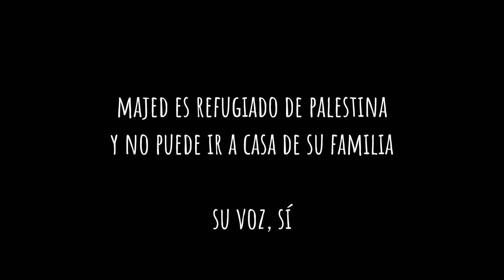La carta de Majed | Voces de una espera sin fin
En el campamento de Jabalia, Majed era conocido por los niños como Pipo, un payaso que a través de la risa les enseñaba a vivir con ilusión y esperanza a pesar de las bombas y los bloqueos. Para esos niños y niñas es su mensaje.

Visita para conocer más cartas de refugiados y refugiadas de Palestina.